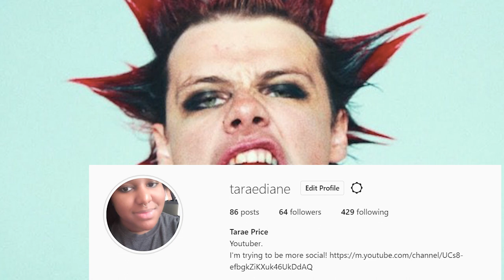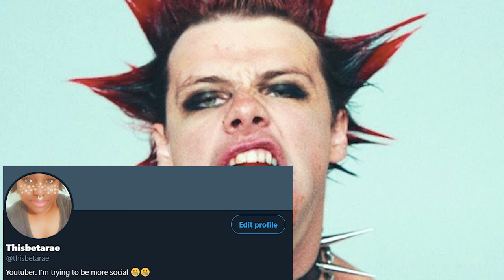YUNGBLUD-Strawberry Lipstick (Reaction) *so many strawberries* 🍓🍓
Hello all,

And on this TaraeReacts, I'm reacting to YUNGBLUD's new single "Strawberrry Lipstick".

So what did you think of it? Let me know down below in the comment section.

See-ya!